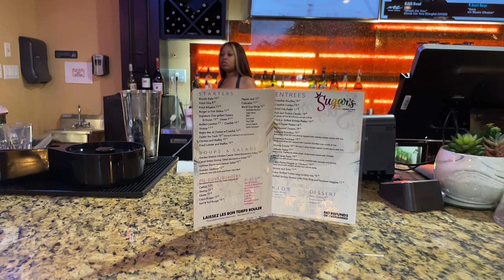presents: A Night With Suga Part I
One of the most interesting and unsung aspects about Houston is it’s enduring and eclectic poetry seen. Get an over the shoulder view of a Thursday night in Houston narrated by the scribes of the city ✍🏾